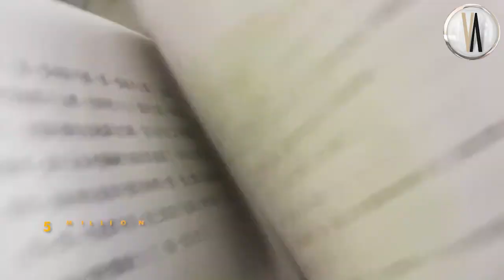Küçük Prens 80. yaşına özel sergisi ile Türkiye’de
Galataport İstanbul, Türkiye’de ilk kez düzenlenen ve eserin 80. yılına özel kurgulanan Küçük Prens Sergisi’ne ev sahipliği yapıyor. Sergide ziyaretçiler, Antoine de Saint-Exupéry’nin dünyaca ünlü karakteri Küçük Prens’in yolculuğuna ilk defa bu kadar yakından eşlik etme fırsatı buluyor.